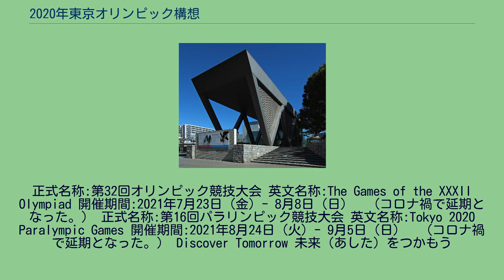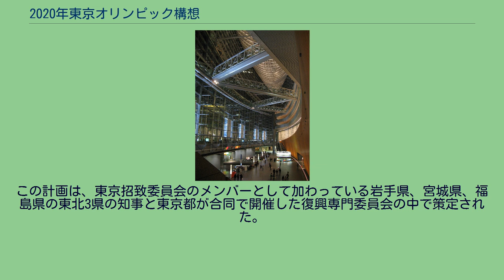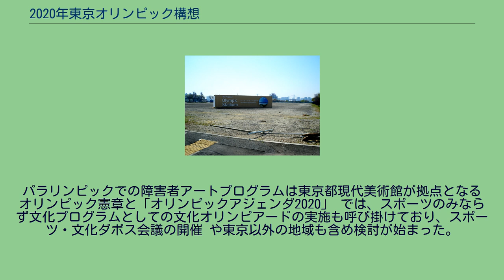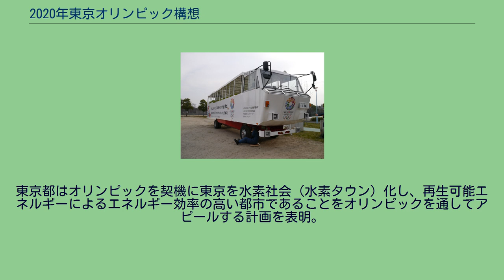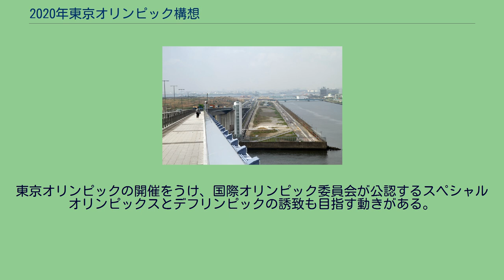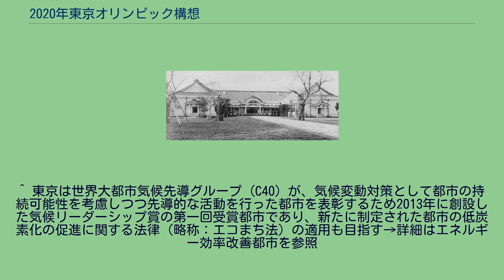2020年東京オリンピック構想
2020年東京オリンピック・パラリンピック
東京ビッグサイトにて、2020年東京オリンピック構想への支持を訴える宣伝 東京タワーの窓文字 LEGEND零THREE号 2020年東京オリンピック構想（2020ねんとうきょうオリンピックこうそう）は2020年オリンピック・パラリンピック競技大会を東京都に招致する構想。
東京の立候補はリオデジャネイロ開催となった2016年大会の招致から2回連続となった。
2013年9月7日にブエノスアイレスで開かれた第125次IOC総会で2020年大会の開催都市に東京が選ばれた。
東京招致委員会は2013年1月8日に詳細な開催計画をまとめた「立候補ファイル」を公表した。
他都市を含めた開催地選考と問題点については2020年夏季オリンピックの開催地選考を参照のこと。
正式名称:第32回オリンピック競技大会 英文名称:The Games of the XXXII Olympiad 開催期間:2021年7月23日（金）- 8月8日（日）　（コロナ禍で延期となった。） 正式名称:第16回パラリンピック競技大会 英文名称:Tokyo 2020 Paralympic Games 開催期間:2021年8月24日（火）- 9月5日（日）　（コロナ禍で延期となった。） Discover Tomorrow 未来（あした）をつかもう
開閉会式は8万人収容スタジアムへの建て替え計画がすでに進められている国立競技場で行われる 開会式は2021年7月23日20時-23時、閉会式は同年8月8日20時-23時に行われる（コロナ禍で延期となった） 「Discover Tomorrow」をテーマに、最新技術と日本の伝統文化の演出を行う 東京の計画書では東日本大震災からの復興の一環として、オリンピック・パラリンピックの開催及び準備期間における32の被災地支援策を計画している。
この計画は、東京招致委員会のメンバーとして加わっている岩手県、宮城県、福島県の東北3県の知事と東京都が合同で開催した復興専門委員会の中で策定された。
主な支援策は以下の通り。
その結果、ラグビーなどの国際的な競技と建設・着工に伴う日程などが大幅に遅れる事態になっている。
また、東日本大震災の影響から東北の復興に伴う住宅などの建設や現在の日本の建築業界が慢性的な人手不足と円安に伴う資材高騰についても極めて問題になっており、日本企業と同国政府は同国の建築業界で働きたい外国人で日本語ができる人や日本の若者を募集していた。
オリンピック閉幕後の残る遺産（レガシー）をどのように活用するかも問われる。
この場合の遺産とは単に建造物のみならず、再開発に伴う都市景観や環境・持続可能性、さらにオリンピックで醸成されたスポーツ文化やホスピタリティ精神といった「無形の遺産」を根付かせ発展・継承させることも求められ、検討や提案が行われている。
パラリンピックでの障害者アートプログラムは東京都現代美術館が拠点となる オリンピック憲章と「オリンピックアジェンダ2020」 では、スポーツのみならず文化プログラムとしての文化オリンピアードの実施も呼び掛けており、スポーツ・文化ダボス会議の開催 や東京以外の地域も含め検討が始まった。
誘致の際に話題となった「おもてなし」の精神を具現化する構想が練られている。
ボランティア オリンピックボランティアは、「オリンピックは競技者だけのものではない」との国際オリンピック委員会の考え方を反映したものである。
東京都ではオリンピック運営を直接支援するボランティアとは別に、増加が見込まれる外国人観光客に対応する観光ボランティアの体制整備も進めている。
情報通信技術 中央防波堤に造られる海の森水上競技場は閉幕後に文化環境学習センターとなる予定 東京オリンピックでは情報通信技術(ICT)による運営サポートの社会整備を目指している。
現状でも訪日旅行者から要望が高い無料公衆無線LAN（Wi-Fi）網の整備や、ハイテクのイメージが強い日本をアピールすべくウェアラブル端末による観戦の実現などが注目される。
延遼館の古写真 東京都の舛添要一知事は、かつて浜離宮恩賜庭園内にあった延遼館を再建し、オリンピック期間中の都の迎賓館とする計画を表明している。
オリンピックでの交通渋滞を緩和すべく鉄道網の整備が進められている。...